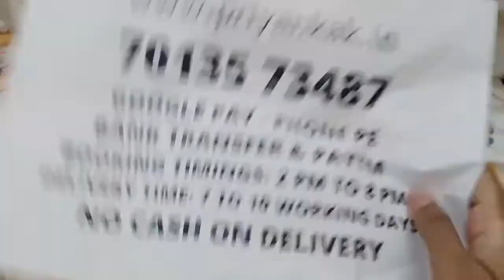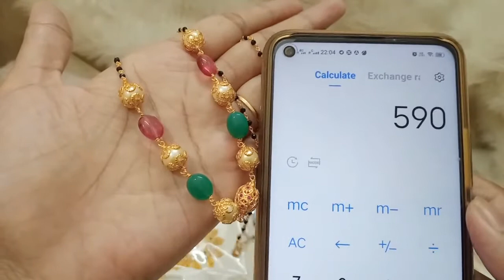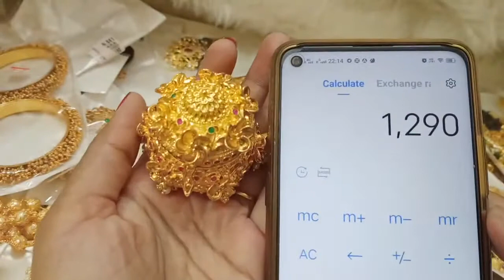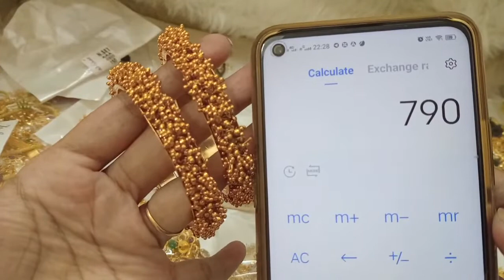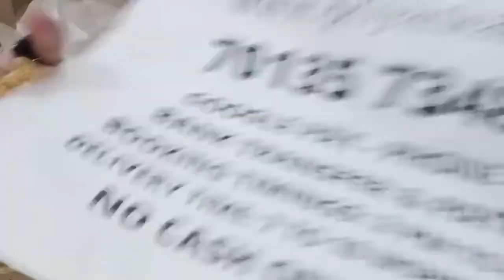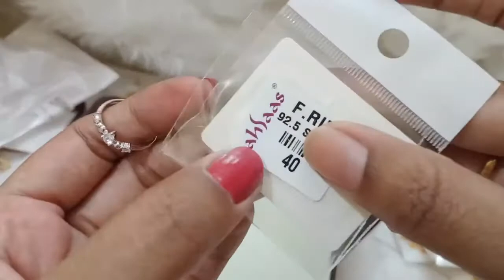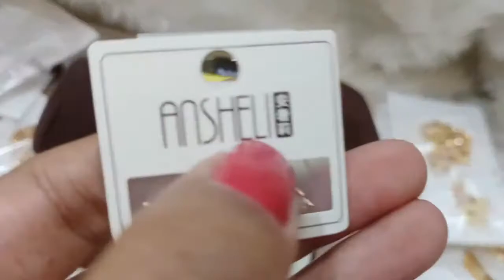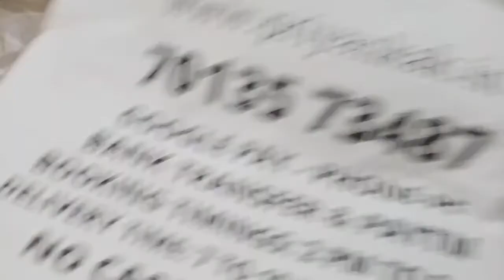🥰🥳 Biggest Offer Sale 🥳🥰 1 Gram Gold Chains Necklace Set🥰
2.please check or ask for the  availability
3.No Negotiations ,Prices are  fixed
4.dispatch will be in one or 2 days
5.we will send the tracking number
6.you will receive in product 5 to 7 working days

(Ignore Tags)

1 gram gold|
1 gram gold price|
1 gram gold rate today|
price of 1 gram gold|
1 gram gold rate in india today|
1 gram gold price today|
1 gram gold jewelry|
1 gram gold today price|
1 gram gold cost|
1 gram gold jewellery tanishq|
1 gram gold earrings|
price for 1 gm gold|
1 gram gold mangalsutra|
1 gram gold jewellery online shopping cash on delivery|
1 gram gold chain|
1 gram gold ring price for girl|
1 gram gold coin price|
1 gram gold necklace|
1 gram gold bangles|
1 gram gold jewellery online|
1 gram gold maang tikka price|
1 gram gold coins|
1 gram gold jewellery wholesale|
price of 1 gram gold coin|
1 gram gold earrings designs with price|
1 gram gold temple jewellery online shopping|
1 gram gold necklace designs with price|
1 gram gold mangalsutra tanishq|
1 gram gold long mangalsutra designs with price|
1 gram gold mangalsutra in png with price|